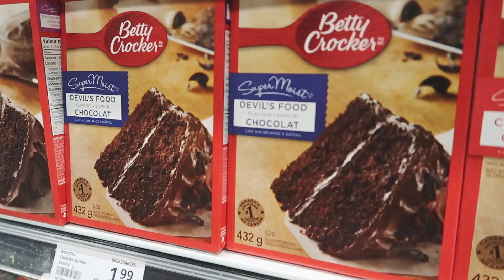Betty crocker cake mix / 미국 케익 믹스를 사봤어요!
I've tried out a boxed cake named Betty crocker cake.
It was quite fun for me. :)
The sponge was better than I expected but the icing was too sweet.
It's almost like, you are eating just pure sugar.
If I use real whipped cream and put some berries next time, it would be much better, I think.
See you soon hopefully :)

캐나다 슈퍼에 가면 미국 브랜드의 케익 믹스를 많이 팔고 있어요.
(사실 캐나다 거라고 생각했는데 검색해보니 죄다 미국꺼더라구요 ㅋ)
아무튼 슈퍼 케익 믹스를 사봐서 만들어봤는데 나름 재밌었어요.
케익 반죽은 생각보다 맛있어서, 감탄했구요.
크림은... 진짜 너무 너무 달아요. 그냥 설탕 먹는 느낌.
목구멍에서 단맛이 꽉 쪼입니다. (이런 느낌 아실런지 모르겠네요.)
저 크림 사지 말고, 생크림을 사다가 휘핑해서 아이싱하고
과일도 놓고 하면 꽤 훌륭한 케익을 만들 수도 있을 것 같아요.
조만간 또 영상들고 올게요! 다음에 봐요~